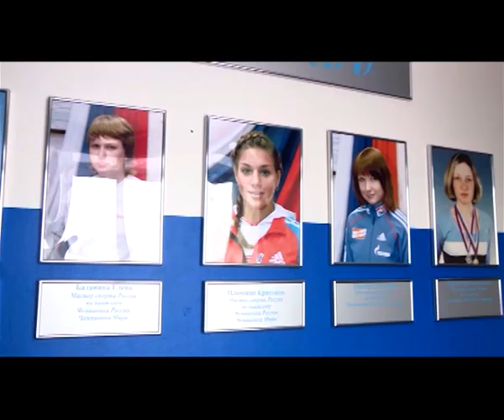«Точка зрения» . 40 лет СШОР им. Т. В. Ахатовой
В студии:

Директор СШОР им.Татьяны Ахатовой - Алексей Александрович Заколюкин
Заслуженный тренер России - Хамит Файзрахманович Ахатов
Заслуженный тренер России - Баджамап Семёнович Цибиков

Тренер по стрельбе - Алексей Кириллович Юрков
Заслуженный Мастер Спорта России по биатлону. Чемпионка Олимпийских игр - Луиза Носкова
Мастер Спорта Международного класса по биатлону - Юлия Макарова
Мастер Спорта Международного класса по биатлону - Анна Сорокина
Мастер Спорта Международного класса, член женской сборной по биатлону России  - Лариса Куклина
Заслуженный тренер - Леонид Александрович Гурьев